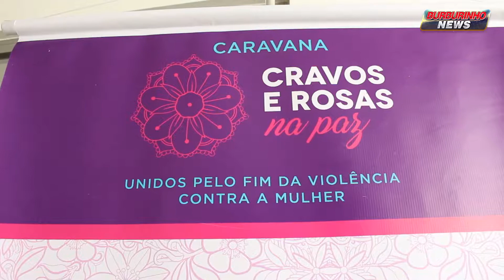Caravana Cravos e Rosas na Paz! Unidos pelo Fim da Violência contra a Mulher